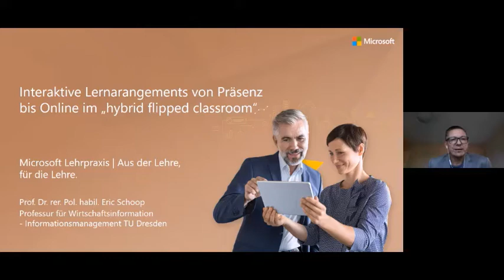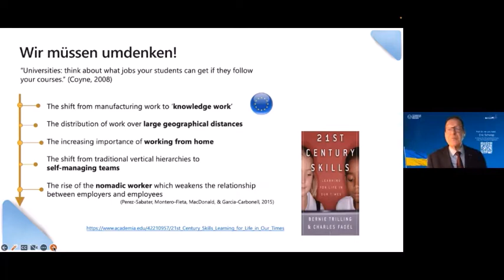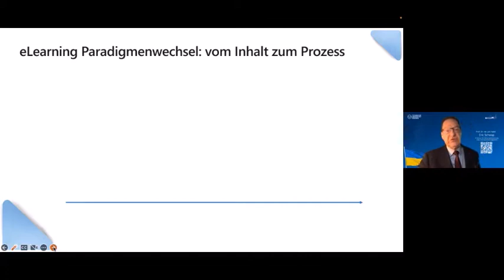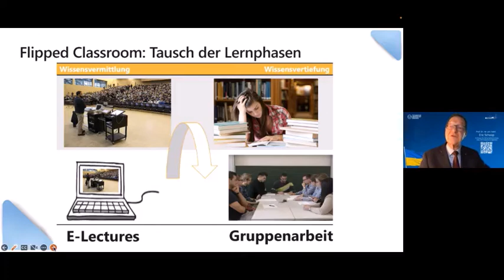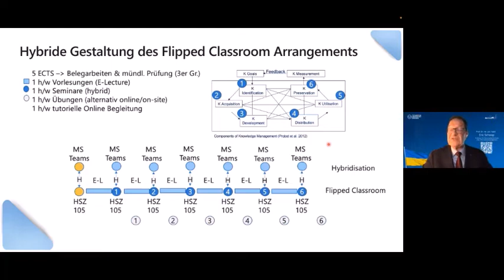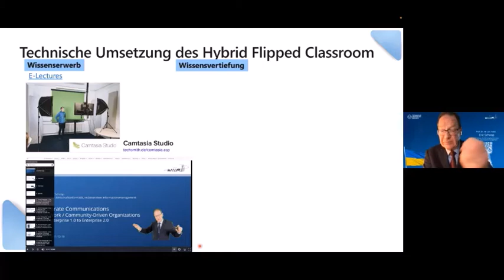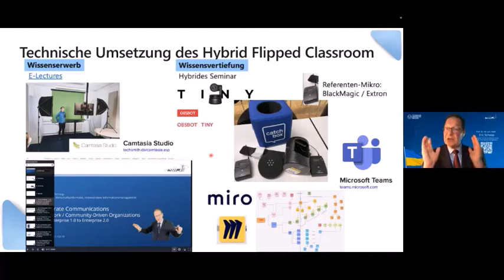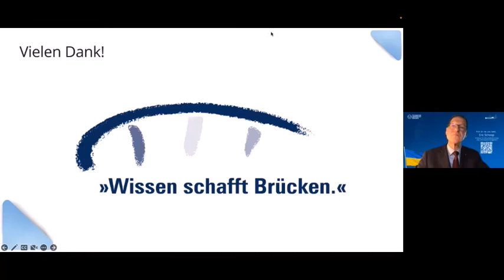Microsoft Lehrpaxis | Interaktive Lernarrangements – von Präsenz bis Online I Microsoft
Im Rahmen dieser kostenfreien Peer-to-Peer Learning-Reihe von Microsoft bieten Expert*innen aus der Hochschule Einblicke in ihre Lehre: Digital, Hybrid, Blended. Lehrbeauftragte, Dozierende und Professor*innen öffnen ihre Lehre und zeigen Beispiele und Good Practice aus ihrem Alltag: Von neuem Lernen, neuem Lehren und neuer Hochschule. In dieser Session öffnet unser Experte Prof. Dr. Eric Schoop, Professor für Wirtschaftsinformatik, seine persönliche Lehrpraxis und skizziert, wie sich interaktive Lernarrangements vom in erster Linie physischen Raum zur vollständigen Virtualität und abschließend zu hybriden Umgebungen entwickelt haben. Der Referent gibt Einblicke in organisatorische, technische und didaktische Herausforderungen und teilt Good und Best Practice zur Umsetzung hybrider, interaktiver Lernarrangements mit Microsoft Teams und Miro. Wir planen grundsätzlich Zeit für Fragen an unsere Referentinnen und Referenten ein. Ganz besonderer Schwerpunkt unserer Fortbildungen sind dabei die Möglichkeiten von Technologie, neue Lehr- und Lernformate im Bereich der hybriden und blended Lehre zu ermöglichen: Damit alle Studierenden ihr Potenzial entfalten können. Unsere weiteren Veranstaltungs- und Fortbildungsangebote für Bildungseinrichtungen finden Sie hier. Und wenn Sie ein konkretes Angebot für unsere Technologien suchen, nehmen Sie gern direkt Kontakt mit uns auf.